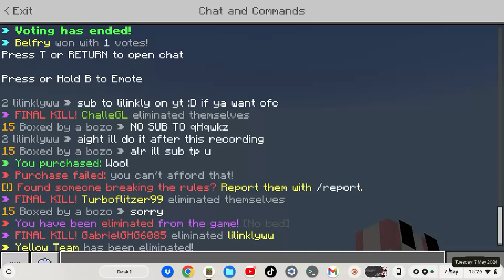ultimate bedwars pro gets shit on by women ( dont mind the discord notifications lol )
hahahahahhahahahaha